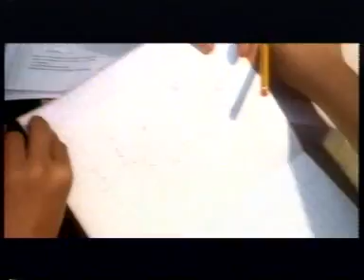PETRONAS Raya and PETRONAS CNY 1997: Different Worlds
PETRONAS does not encourage the giving of gifts or the provision of gratuitous services by PETRONAS' contractors or sub-contractors, suppliers, bankers, dealers or customers to its employees.